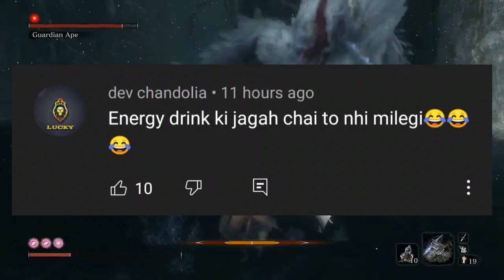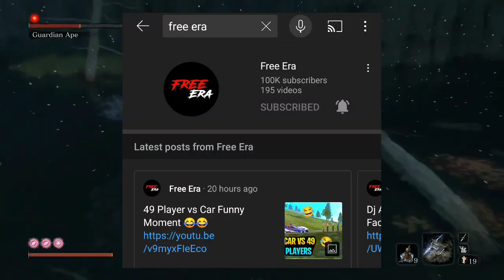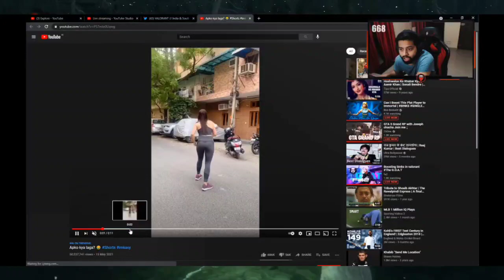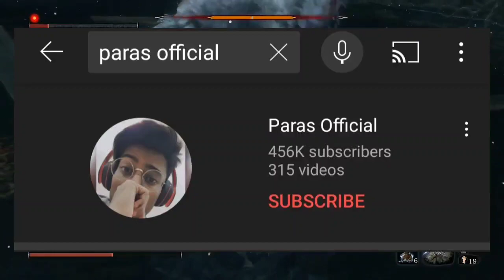PUBG Youtuber Arrested For Racism & Fake BGMI BAN News, Who is "KalAanaKal"?, Mavi & Scout New Team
For Practice SCRIMS -

• Registration Format Listed There.

• Tag me on Instagram if you need any oxygen Cylinder or Bed , I'll try my best to Provide you.
I'll try my best to help you fight Against Covid ~

• For Submission of Any Exclusive Gaming News -